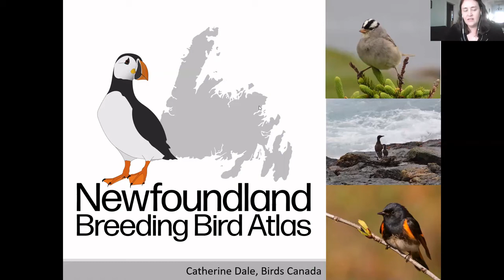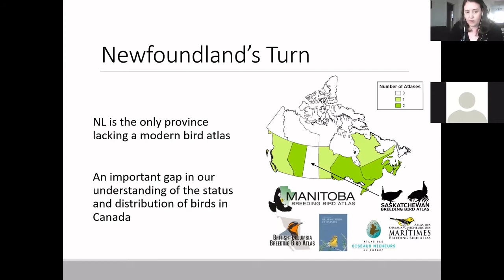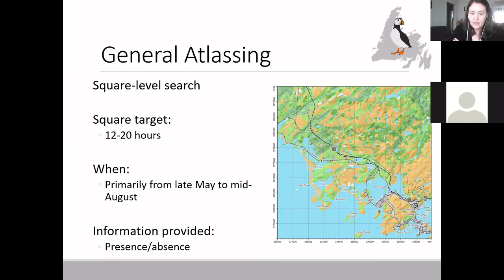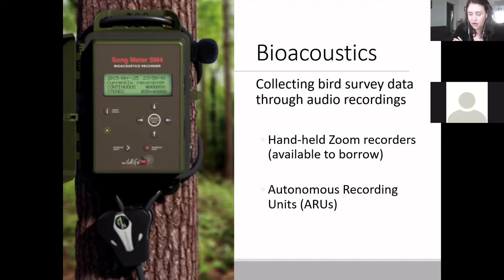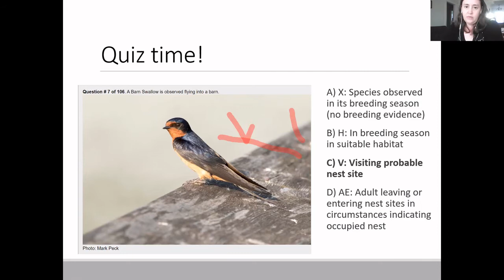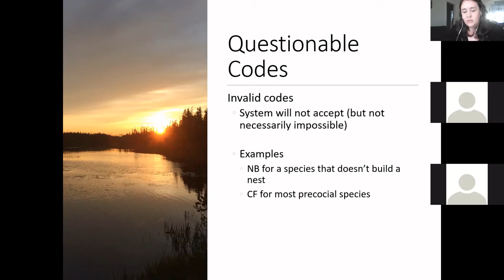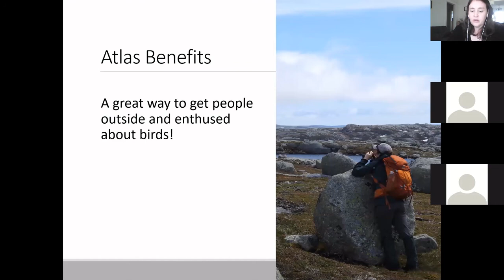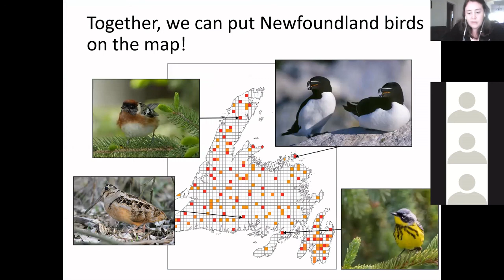Atlassing 101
This video will explain the purpose of breeding bird atlases, how the Newfoundland Atlas is set up, ways to become involved, and go through other basic bird atlas information, like breeding evidence codes.